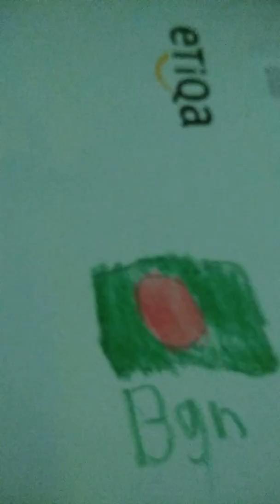Bangladeshi Flag Drawing 🇧🇩